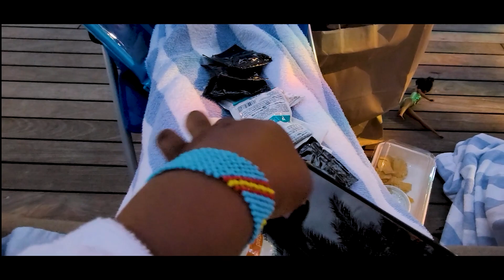FAMILLY VACATION IN HOUSTON TX